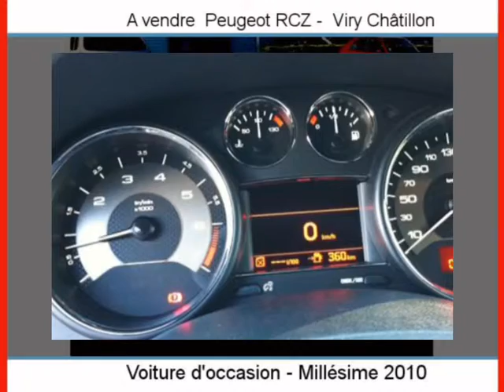Achat Vente une Peugeot RCZ Viry Châtillon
A vendre à  Viry Châtillon  Occasion automobile Peugeot RCZ de 9300 Km.
automobile occasion Autoenvideo : Achat Vente une Peugeot RCZ  Viry Châtillon  Essonne